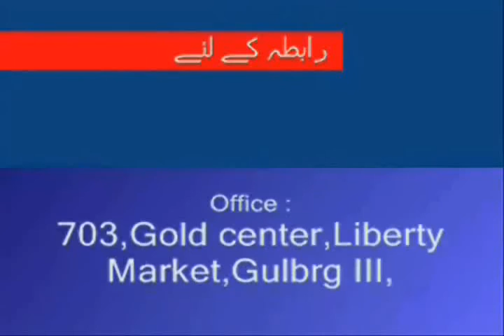Weekly Urdu Horoscope from 17 to 23 Aug 2015 Part 1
Weekly Urdu Horoscope by Aameer Mian from 17 to 23 to 16 Aug 2015 Part 1 for Aries Taurus Gemini